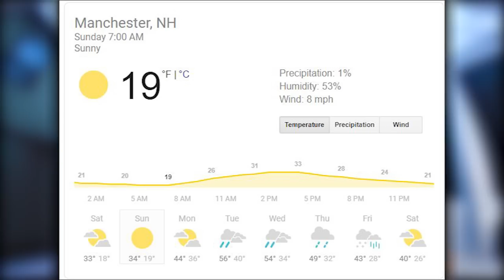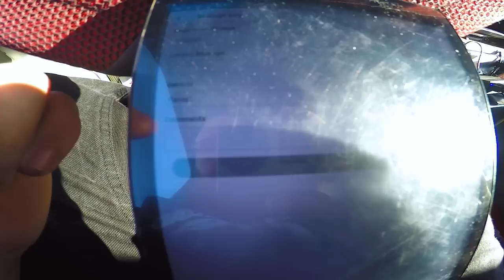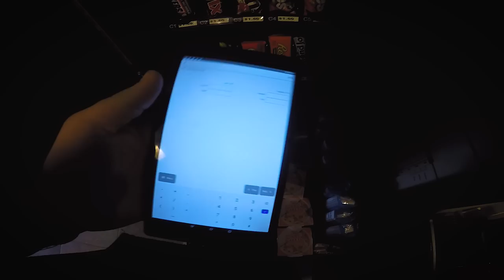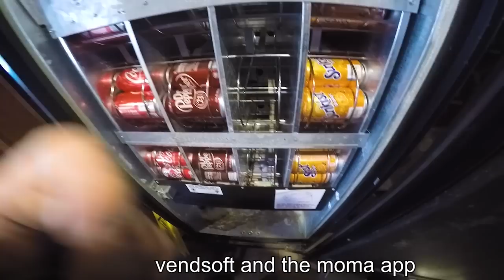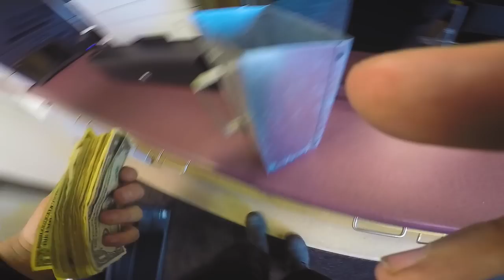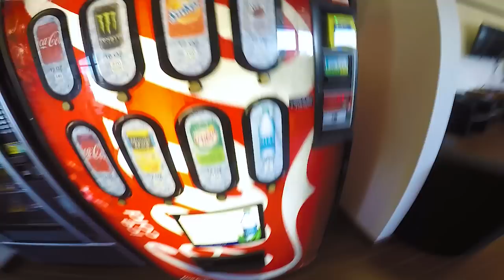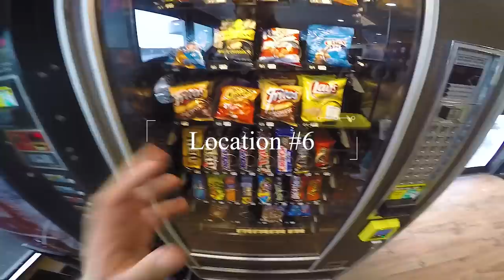Collecting money from my 12 vending machines!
its been a long time since I have released a video like this so here we are with an amazing collection!!
The app I use in these videos comes from nayax and vendsoft
To buy nayax credit card readers send an email to harry at “ “ and inform him AFCvending sent you to get the best deals.

50 cnt lays
50 cnt lays bold
Chex mix
Sourpatch kids
Sweetish fish
Hershey almond
Hunny buns
Mini doughnuts